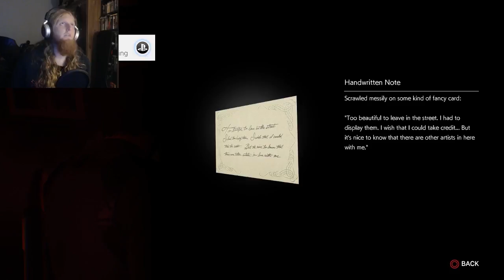FINALLY GETTING SOME ANSWERS - Evil Within 2, Walkthrough Part 5